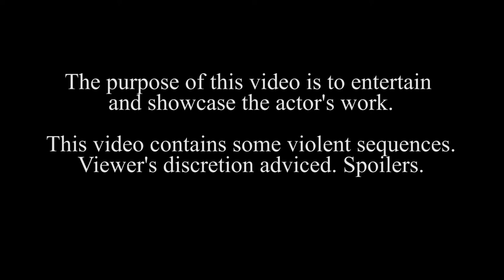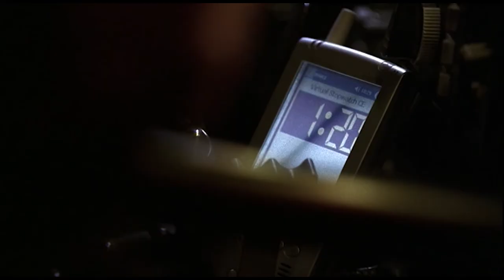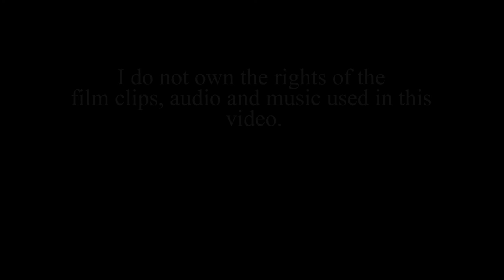Xander Berkeley Reel 2016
This is a music video/sizzle reel I did using footage of films and TV shows featuring veteran actor Xander Berkeley (The Walking Dead, 24).